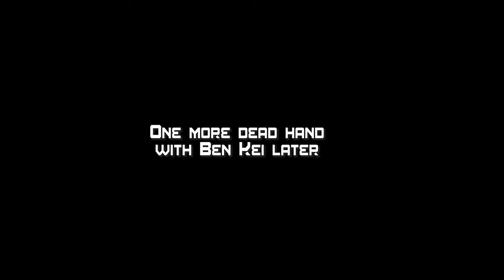Let's Play Yu-Gi-Oh! Tag Force 5 (Part 43) - Attitude Adjustment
School Leo 2 & School Aki 3

The difficulty continues to spike with the CPU in the costume character arcs, and the value of my bank decks continues to diminish... so let's actually try out a Dragon pile deck, eh?